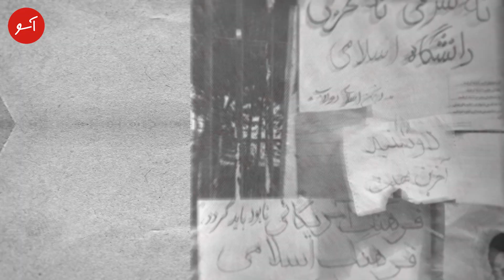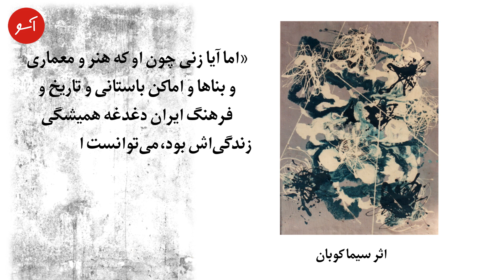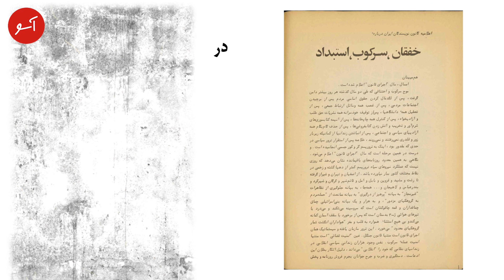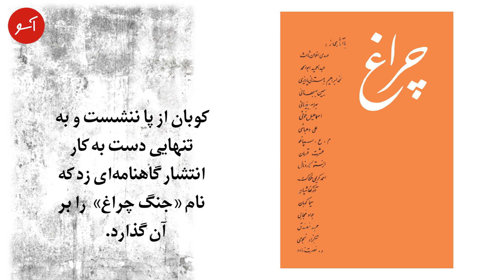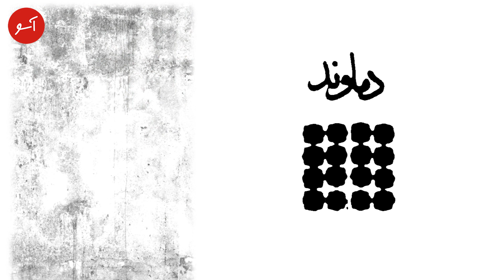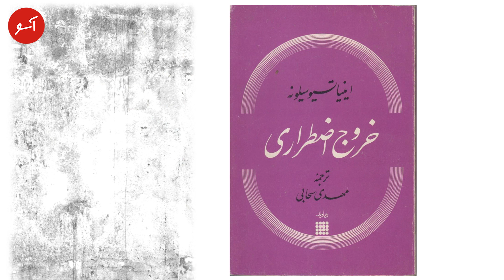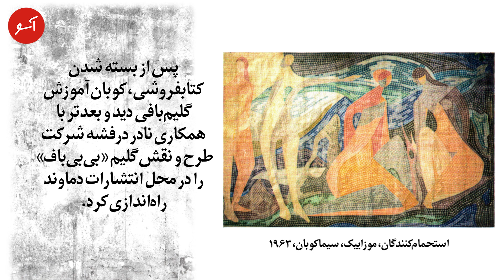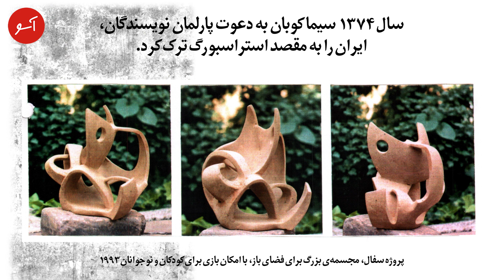افروختن چراغ در شبِ تاریک؛ یادی از سیما کوبان، نخستین زن ناشر ایرانی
کوبان از سال ۵۴ تا سال ۵۷ ریاست بخش هنرهای حجمیِ دانشکده‌ی هنرهای زیبا را بر عهده داشت. او هم‌زمان به فعالیت‌های هنری نیز می‌پرداخت ــ طراحی کاشی‌کاریِ سردرِ تئاتر سنگلج از جمله‌ی این فعالیت‌هاست.